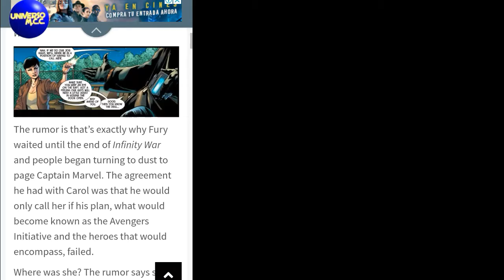Donde a estado capitana marvel durante infinity war